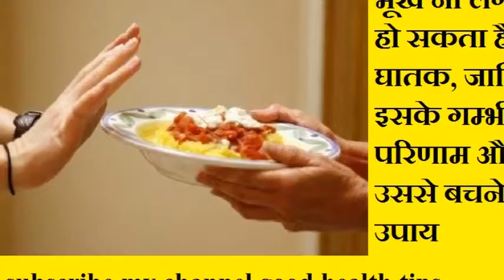भूख ना लगना हो सकता है घातक, जानिए इसके गम्भीर परिणाम और उससे बचने के उपाय, Good Health tips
On one side people do not have food for two times, millions of people go hungry stomach every day. According to statistics, thousands of deaths happen every year in India due to hunger. Because people do not have enough money to eat two june roti. But some people will be around you, who are always filled with stomach. If you do not eat anything during the day and eat, then the stomach after eating two mouthfuls is filled. Whether its favorite dishes are not made even then. But doctors believe that such people are sick. According to medical science, this is not a gratification or specialty but a serious illness. Today, we are going to tell you about such measures.